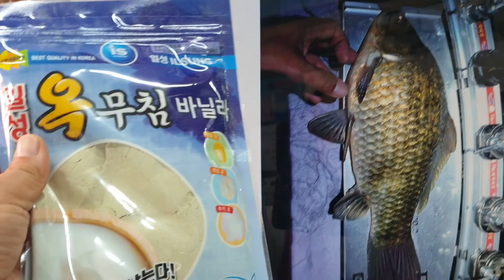2022년 6월 17일위천붕어낚시4짜출현바로그곳생자리파기작전차박가능캠핑낚가능1분거리대물나라에서